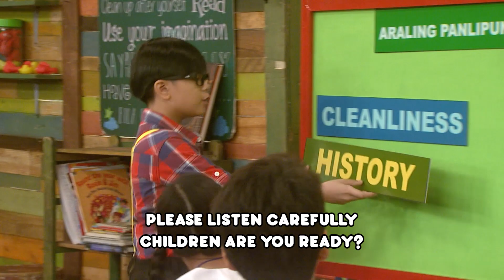Sound Check | Yoyoy Villame: The Teacher and the Pupils | Team YeY Season 5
Maki-jamming na sa Yoyoy Villame song na "The Teacher and the Pupils" kasama ang Team YeY barkada!